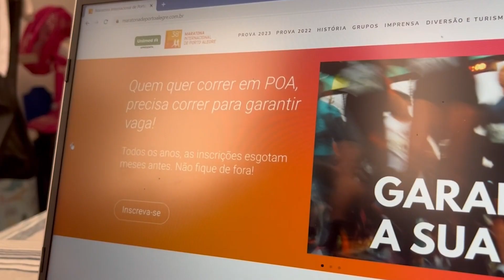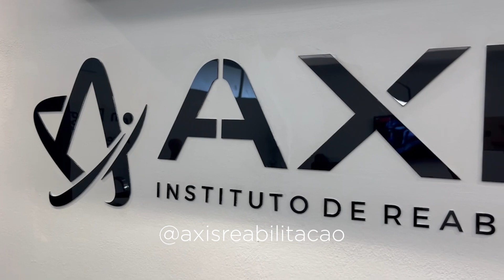Início do ciclo para Maratona Internacional de Porto Alegre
Com esse vídeo iniciamos mais uma jornada rumo a um novo desafio. Dessa vez, completar uma maratona. Será minha primeira prova dessa magnetude e o Gil irá fazer sua estreia na Meia Maratona.

Contamos um pouquinho de como tem se desenrolado os treinos, os percalços que nos acometeram ao longo dos últimos meses, como uma fascite plantar que atrapalhou os planos do Gil, tem também um novo teste de 12 minutos realizado por mim e claro o Joaquim no meio disso tudo.

E a participação super especial dos amigos que conseguiram a qualificação para correr a tão sonhada Maratona de Boston. Vem conferir!

Esperamos que gostem, comentem, compartilhem e

Grandes realizações começam com pequenas atitudes!